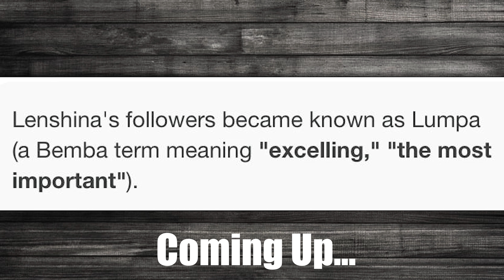'Wednesday Show' #1: REBUTTAL | The TRUTH About LENSHINA. | AmazingMinds.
What was the "renown" Lenshina all about? Listen here